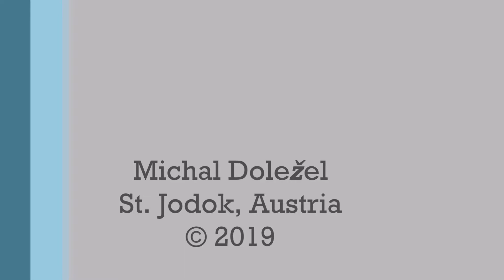Peter Kofler Klettersteig - Stafflacher Wand, Schmirntal, Rakousko 2018